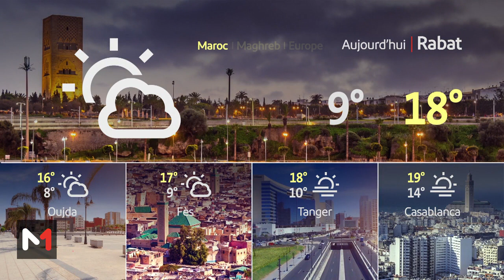Météo du 22-11-23